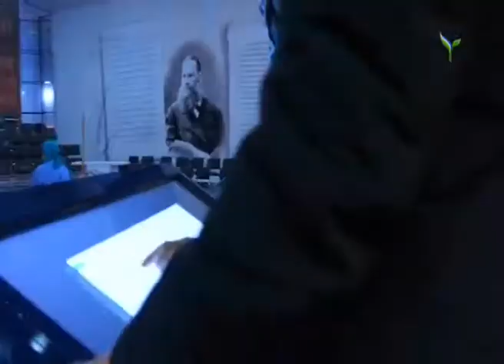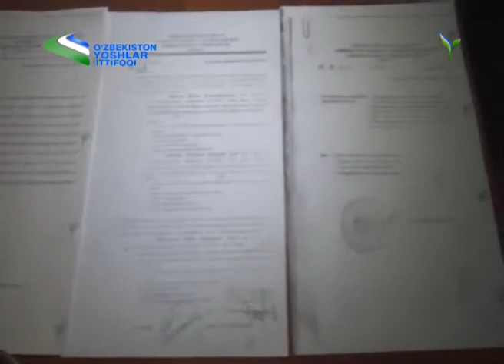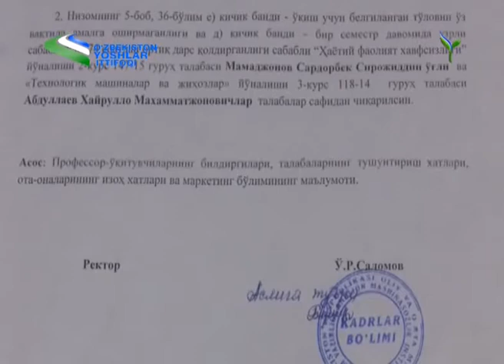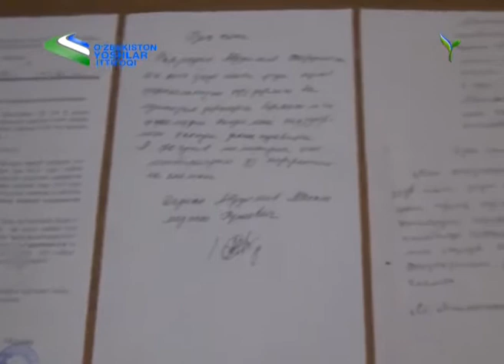Yoshlar press klubi 19.02.2018